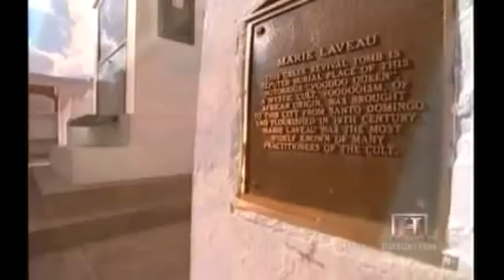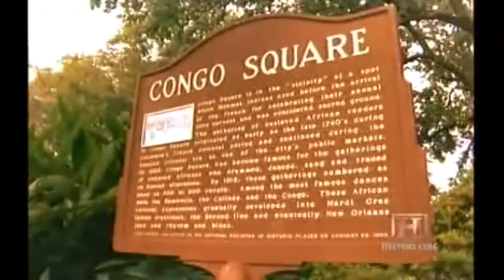Marie Laveau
A connection, albiet a mighty one, between the "occult" and the TRUE ATTEMPTED MURDERS of THE NATURAL ORDER OF THE ALL THAT IS.
Dots.
How straight is th line that connects them?
Crooked as a serpent.